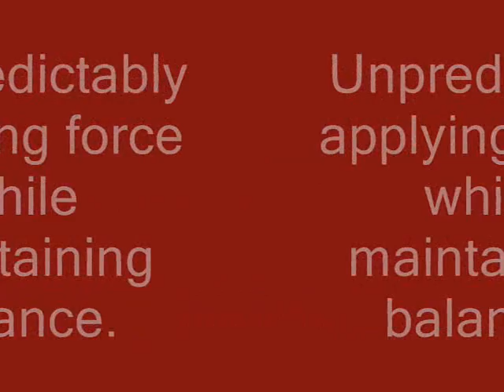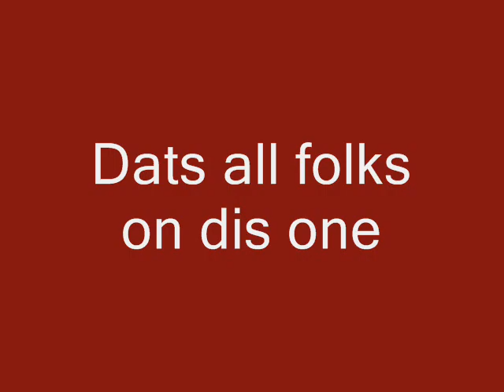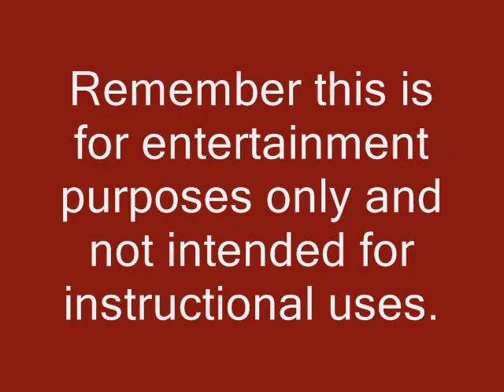Ball Boxing training on Balance Ball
There is no power without the balance to deliver. Ball boxing training on a balance ball.